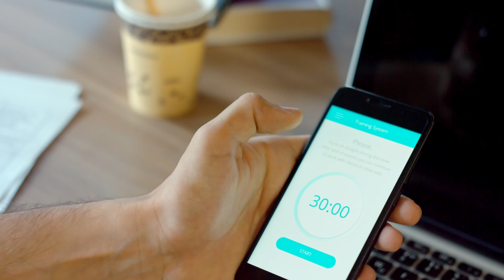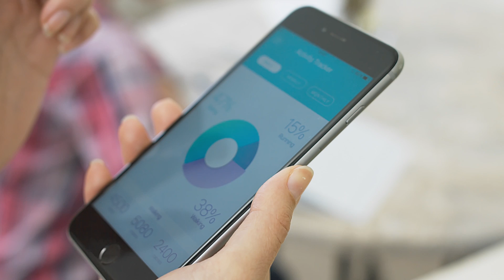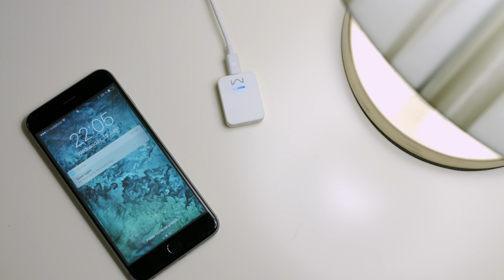Mevics Kickstarter video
Wearable for you that monitors your posture and daily activities.